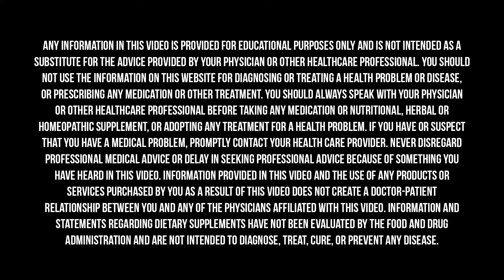The Underlying Causes And Solutions For Women’s Hormonal Imbalances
Hormone imbalances are epidemic these days. For example, symptoms of premenstrual syndrome (PMS), like mood swings, irritability, depression, anxiety, fluid retention, bloating, breast tenderness, sugar cravings, headaches, and sleep disturbances, affect 75 percent of women. But just because you’re a woman doesn’t mean you have to live with these symptoms.

The real fact is that suffering related to menstrual cycles is unnecessary. However, there are actually many things you can do to fix hormonal imbalances.

In this mini-episode, Dr. Hyman is joined by Dr. Elizabeth Boham to discuss the Functional Medicine approach to treating hormonal imbalances in women.